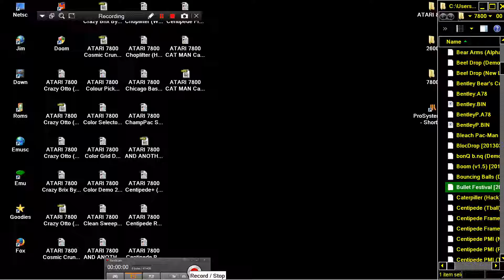ATARI 7800 Bullet Festival EARLY GAME DEMO PROPABLY UNFINISHED 20150831 a78